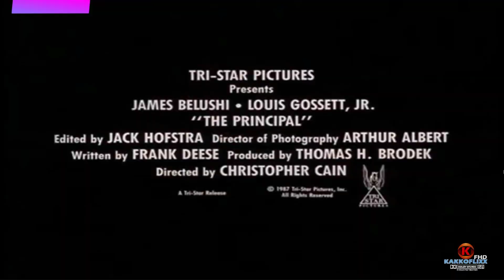UM DIRETOR CONTRA TODOS - TRAILER OFICIAL LEGENDADO 1987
😲 SINOPSE ⬇️
👀 Rick Latimer (James Belushi) é um professor que consegue o emprego de diretor da Brandel High, uma escola com péssima reputação. Na verdade esta transferência foi um castigo, por Latimer ter agredido o namorado da sua esposa, apesar de Rick e sua mulher já estarem em processo de divórcio. Os alunos da Brandel são na maioria afro-americanos e latinos e vários já foram expulsos de outros colégios. Jake Phillips (LOuis Gossett Jr.), o chefe da segurança da escola, logo ensina para o novo diretor como as coisas funcionam em Brandel. Porém Rick não quer aceitar de forma nenhuma que o colégio continue sendo um antro de violência e vendas de drogas. Ele reúne os alunos para uma assembléia e diz que toda a bandalheira reinante em Brandel acabou. Isto faz com que alunos mais rebeldes de revoltem, especialmente o violento Victor Duncan (Michael Wright), que é chefe de uma gangue.

🕕 ⇶ 0:00 Intro
🕕 ⇶ 0:07 Trailer
🕕 ⇶ 2:26 Fim